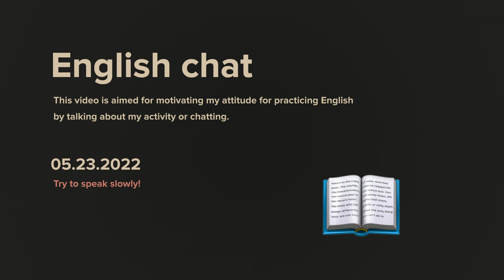Diary 2022-05-23, part 1067